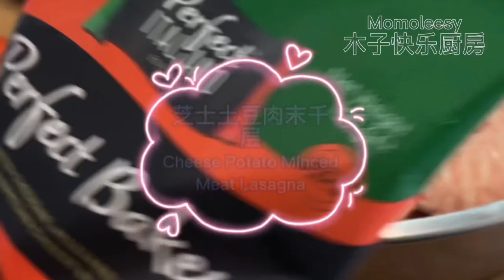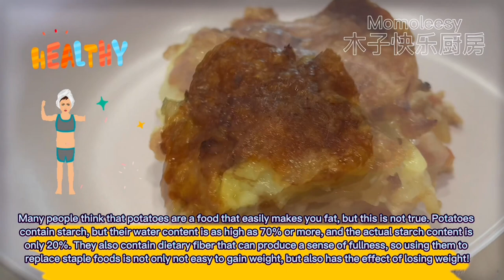【CN】 芝士土豆肉碎夹层太好吃啦，赶紧收藏食谱啦！